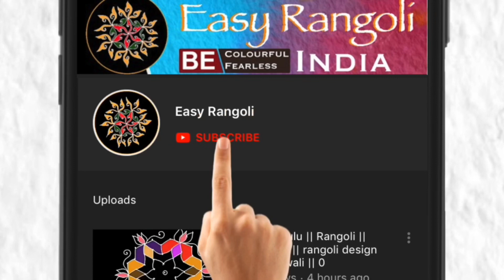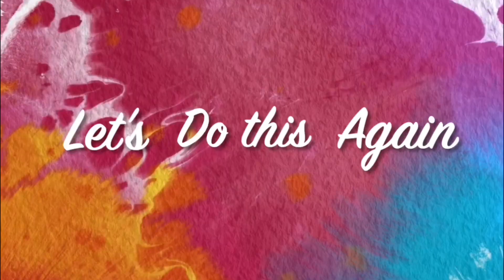Easy Border Rangoli Designs/ Easy Border kolam Designs/ Border muggulu